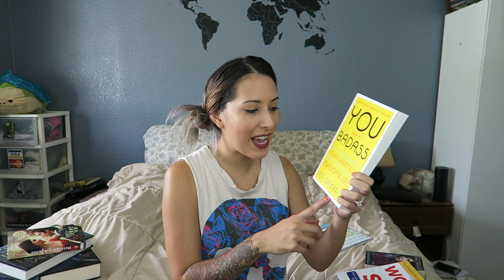HUGE AF BOOK HAUL 2016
I'm buying books again! It's a miracle!